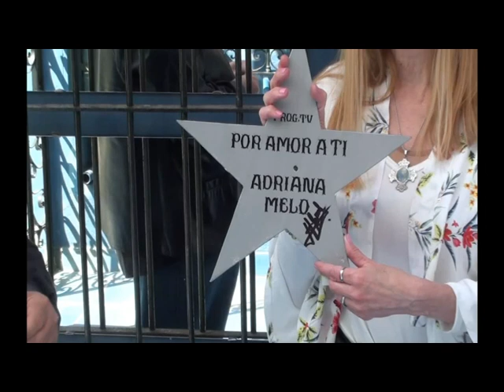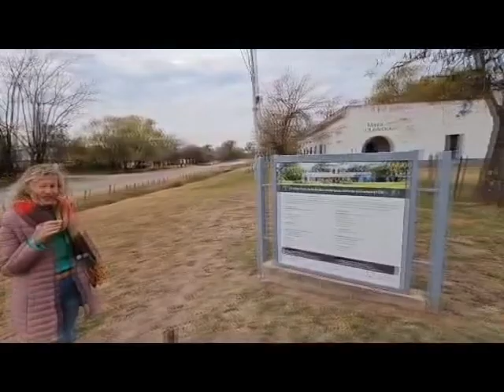"Por Amor a Ti" de Adriana Melo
Interes General
Fe, Medicina Cultura y El Rincón de los Artistas